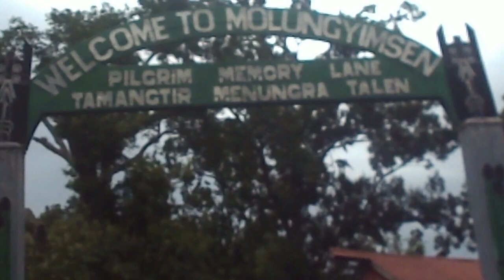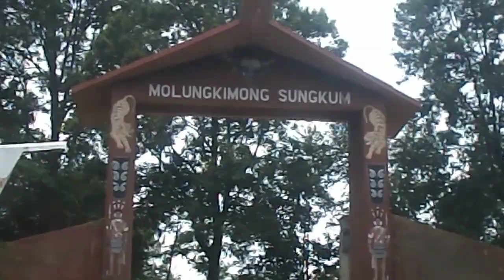Visited my birth places Yimjenkimong Village